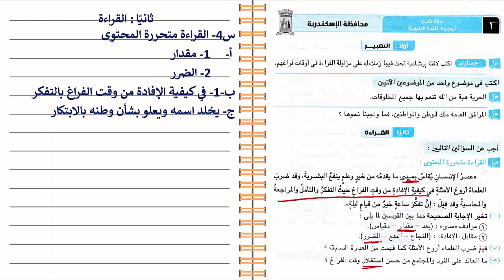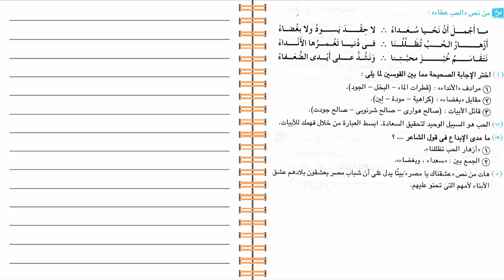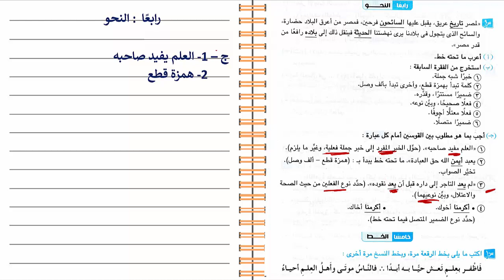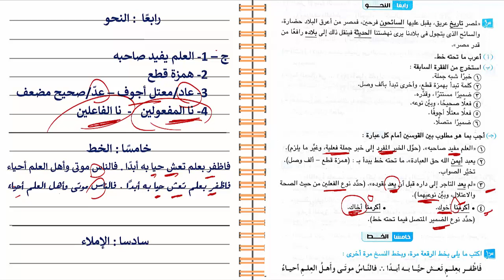للصف الأول الاعدادي الحصول على الدرجة النهائية في امتحان اللغة العربية وحل امتحان كامل